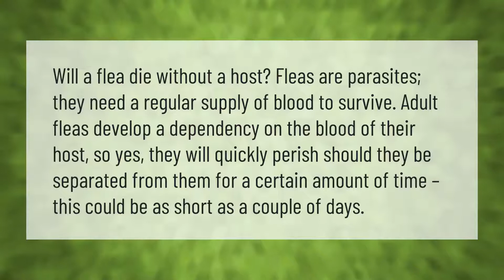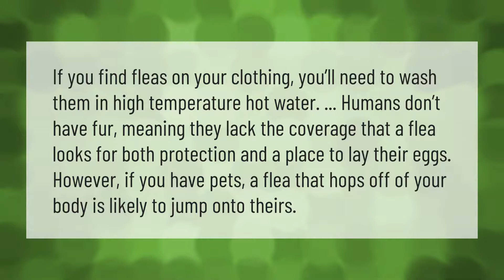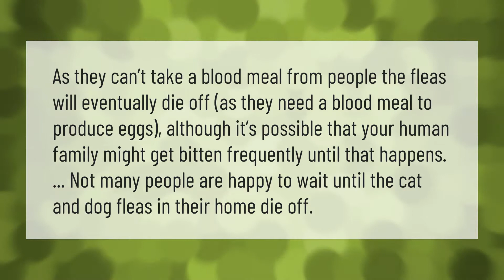Will fleas eventually die without pets?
00:00 - Will fleas eventually die without pets?
00:39 - Does vacuuming kill fleas?
01:10 - Do I have to wash all my clothes if I have fleas?
01:40 - Will fleas eventually die?

Laura S. Harris (2021, June 23.) Will fleas eventually die without pets?
    AskAbout.video/articles/Will-fleas-eventually-die-without-pets-255881